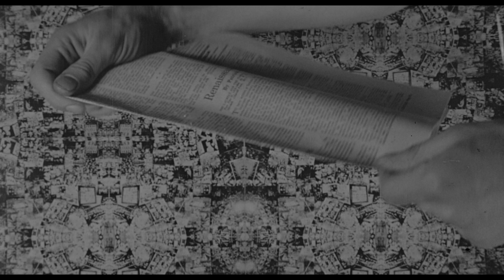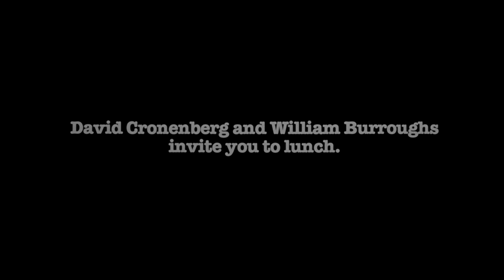Naked Lunch UHD Trailer [HDR 2160p 4k]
A part-time exterminator and full-time drug addict named Bill Lee plunges into the nightmarish Interzone, a netherworld of sinister cabals and giant talking bugs.